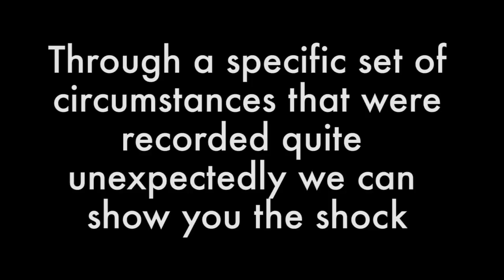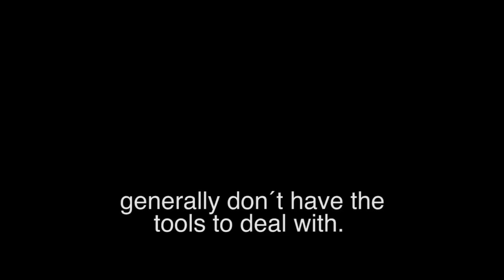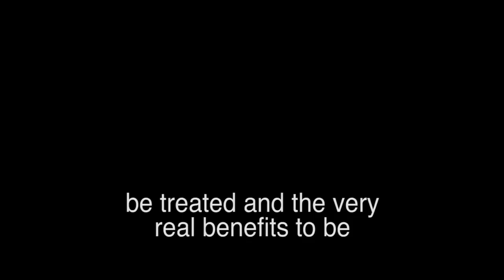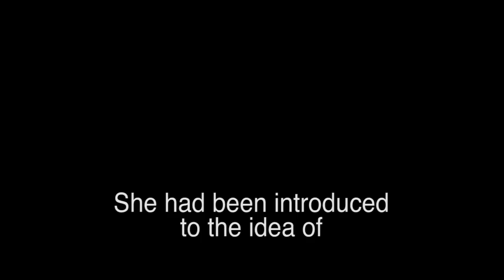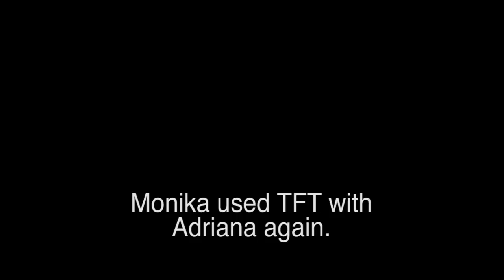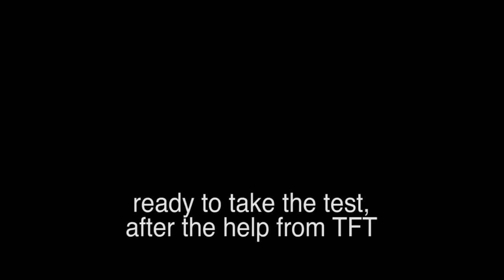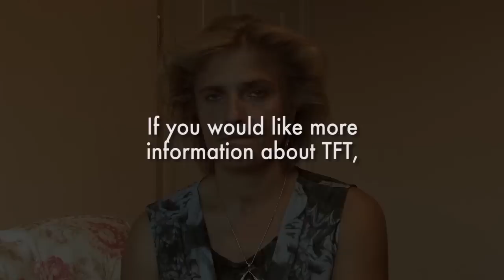Driving Without Fear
Accident and a driving test in 22 minutes form one to the next, overcome with power of TFT, Thought Field Therapy.